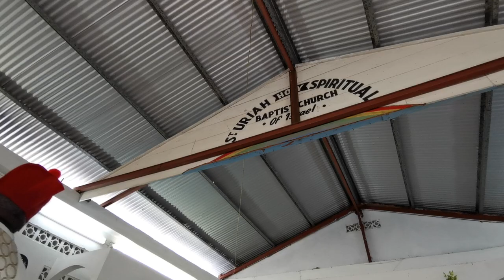SBF - St Uriah Spiritual Baptist Church of Isreal Sunday Service -#2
The Mt Uriah Spiritual Baptist Church is located in Uriah Butler Street in New Village, Point Fortin.  Both the street and church are named after the illustrious and charismatic Leader Tubal Uriah  Buzz Butler. The community was first called, in the 1940s, Strikers’ Village and was established due to the efforts of Leader Buzz as leader of the OWTU. The Oilfields workers who supported the strikes were punished for their participation. They lost jobs and had to give up company housing.
The Head  Mother is Mother Hilary ‘Debbie’ Mills.